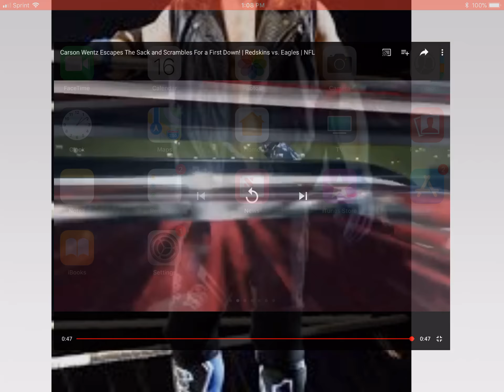Carson wentz escapes for a first down